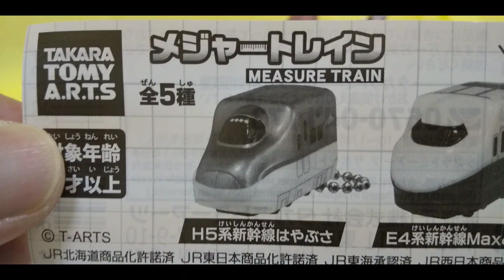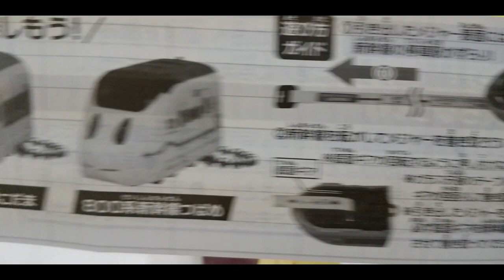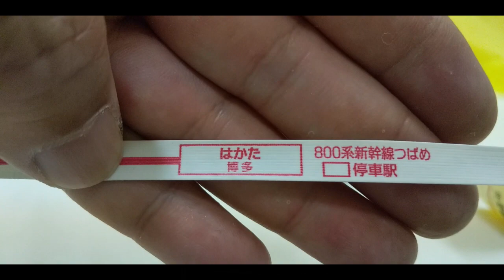トレインメジャーのガチャガチャ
トレインメジャーのガチャガチャ　です。